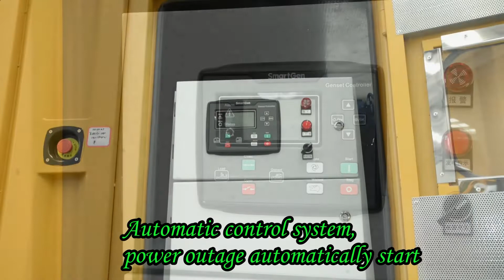Huaquan 150kw Containerized Diesel Generator Set